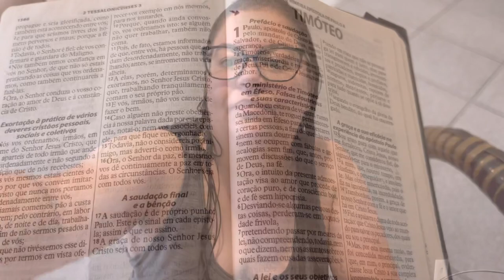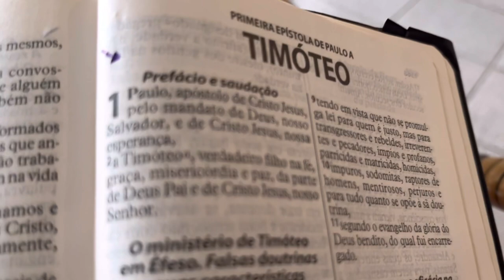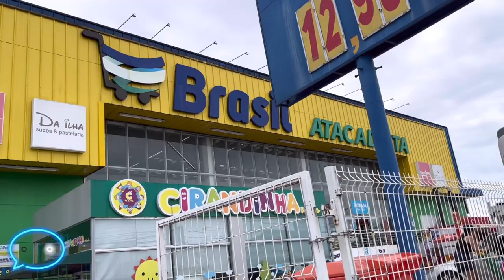VLOG NA PRAIA DO SANTINHO- FLORIANÓPOLIS/ SANTA CATARINA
Continuo neste lugar lindo da ilha de Florianópolis, amo esse lugar, fico triste por saber que estão acabando os dias de férias.

Gravei muitos vídeos aqui e vou liberando aos poucos, não cansem e não enjoem kkkk

Não se esqueçam de curtir, comentar e compartilhar….

kwai - Ganhar dinheiro baixando o Kwai! (Não esqueça de copiar meu código Kwai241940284).